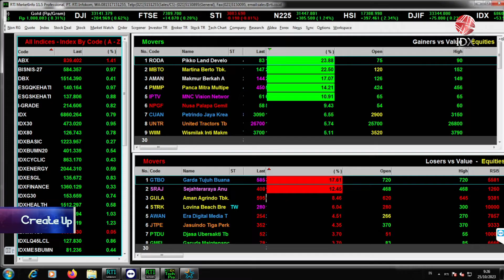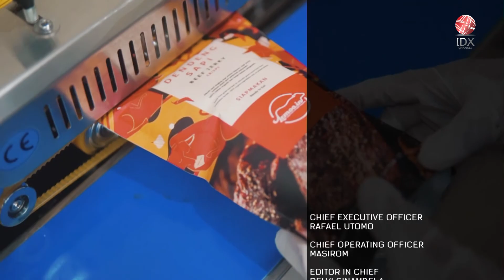Cuan ala Startup Produsen Daging Olahan Sapi Lokal Premium | IDX CHANNEL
Menteri Kesehatan Budi Gunadi Sadikin mengatakan tingkat konsumsi sumber protein hewani seperti susu di masyarakat Indonesia masih terbilang cukup rendah.

Menurut data dari kementerian kesehatan, konsumsi protein per kapita masyarakat Indonesia sudah di atas standar nasional, yaitu 62,2 gram dari standar nasional 57 gram. Tetapi konsumsi sumber protein hewani, salah satunya susu dan produk olahannya, masih rendah.